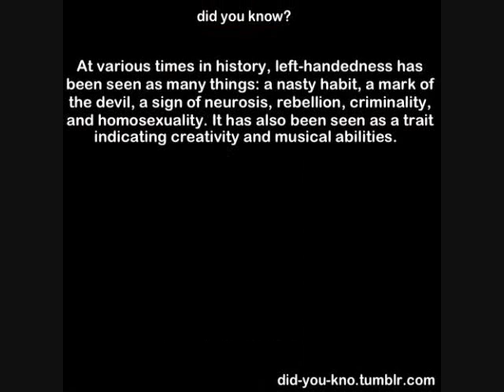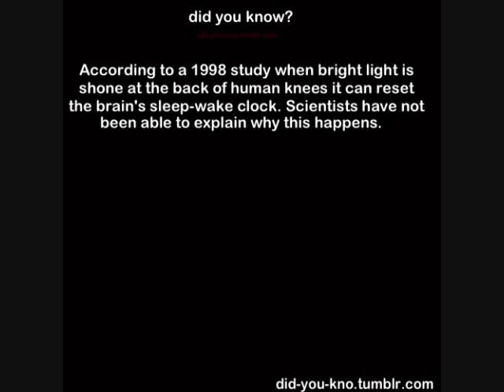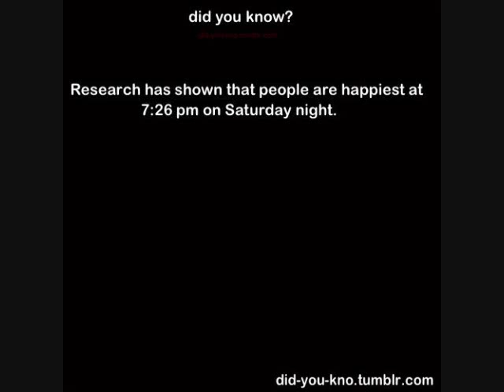DYK Volume XVII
Back for a limited time every other thursday!